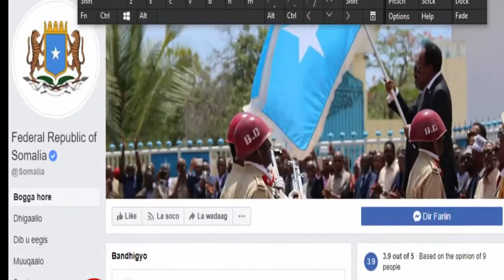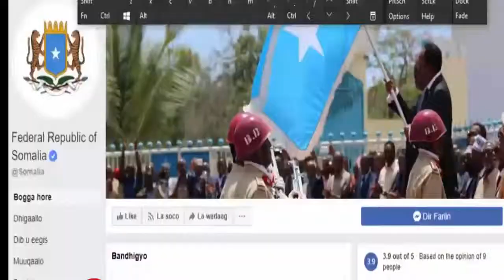Shirka Habar Jeclo Iyo Garxaajis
FADLAN SUBSCRIBERS SAAR CHANNEL KA SI AAD XOGO BADAN NOOLA WADAAGTO